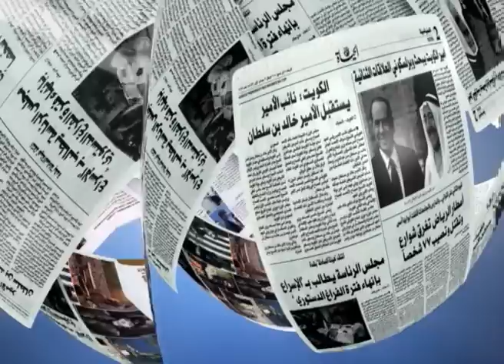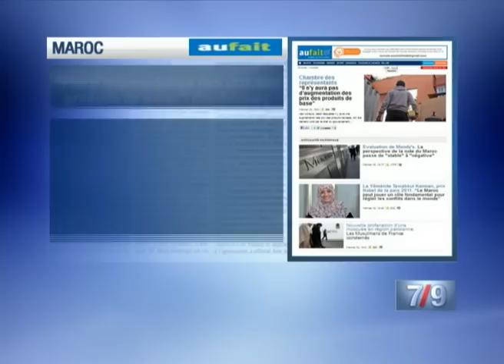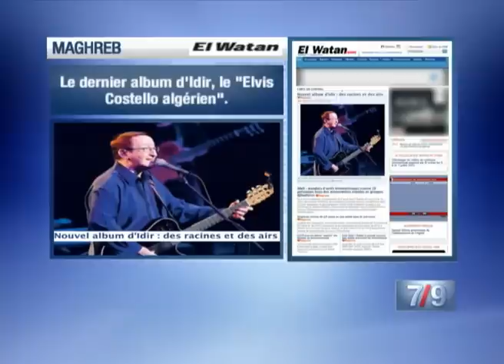قراءة في الصحف باللغة الفرنسية 13/02/2013